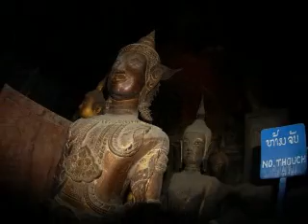Bouddas Visoun Narath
Les Bouddas de la pagode de Visoun Narath